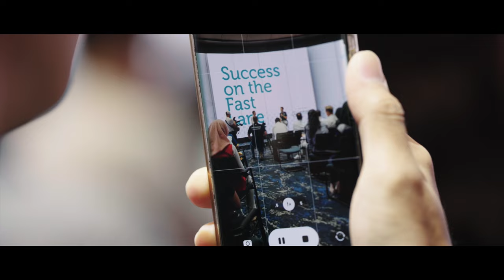George Russell's Highlights of his Malaysia Visit 🇲🇾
And that's a wrap on George Russell's visit to Malaysia 😎

But we can have one last look at the best bits, right? 👀